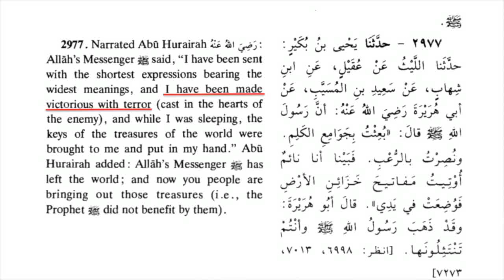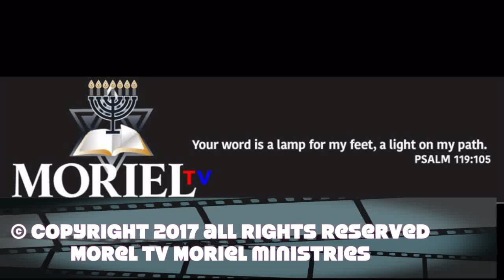THIS WEEK IN PROPHECY JUNE 10,2017-JAMES JACOB PRASCH-LIVE VIA SKYPE